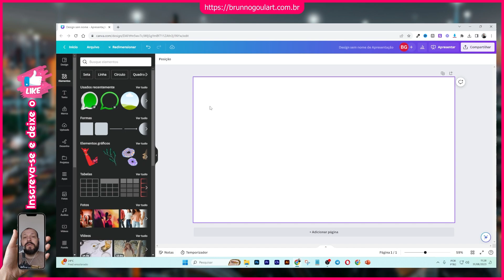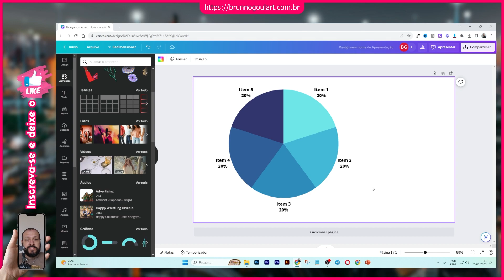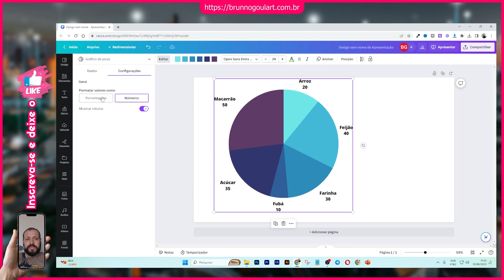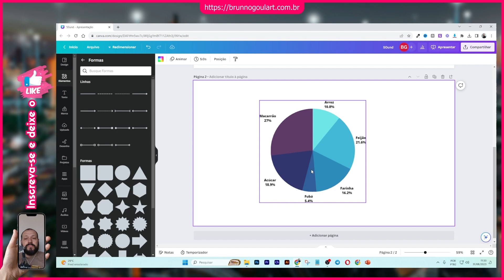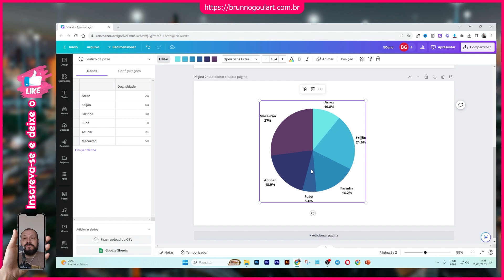Como Criar Gráfico Tipo Pizza no Canva Usando planilha externa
Você assistiu:Como Criar Gráfico Tipo Pizza no Canva Usando planilha externa
Vamos usar a plataforma de designer gráfico Canva para criar nosso gráfico tipo pizza. Vamos importar uma planilha com a extensão CSV. Com o Canva você pode criar gráficos de vários estilos e cores e formatos, basta usar a criatividade.

Você que necessita criar seus slides, pode me procurar.
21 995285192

🏆𝟑𝟓𝟎𝐌𝐢𝐥+ 𝐚𝐥𝐮𝐧𝐨𝐬
🤑6em1 p/dia